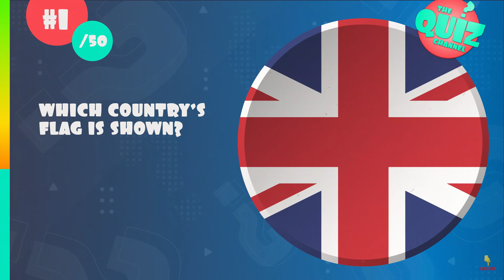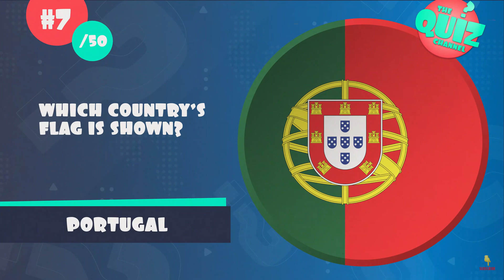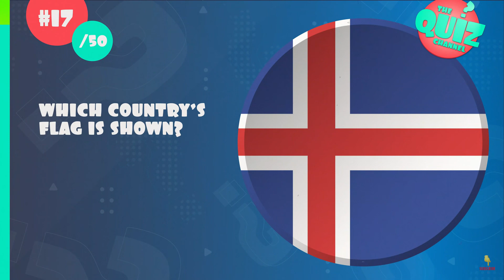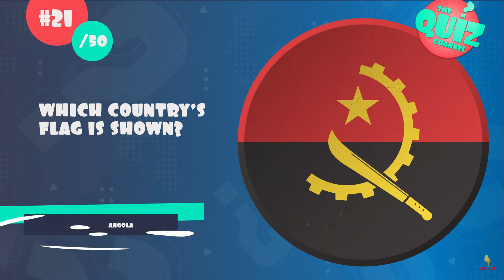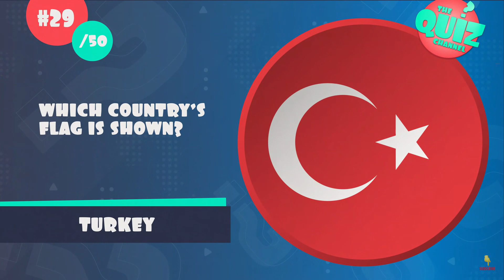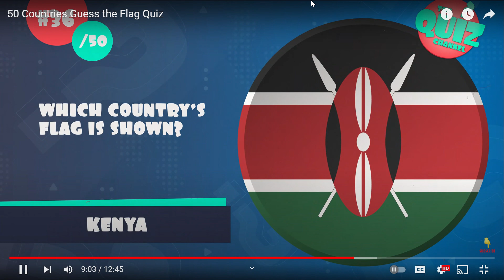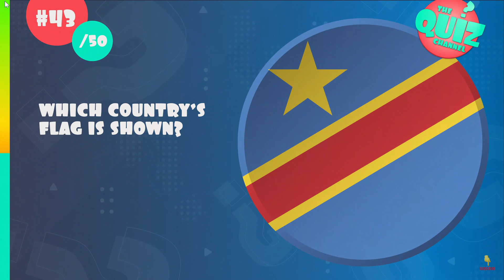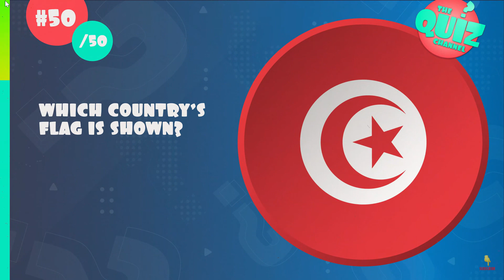Learn your 50 countries flags